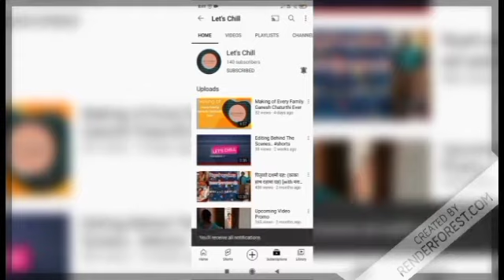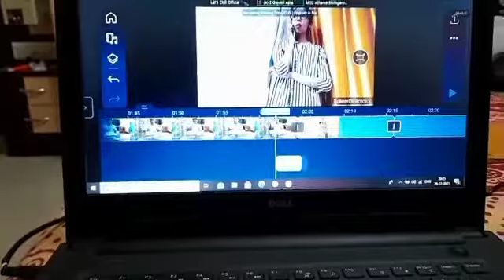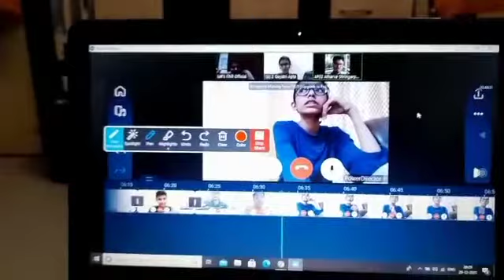Making of People On New Year